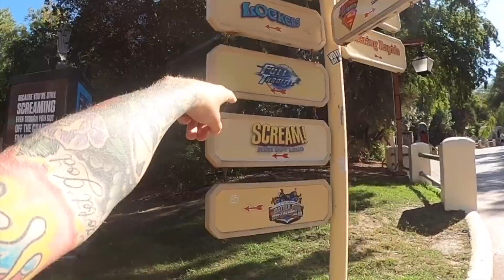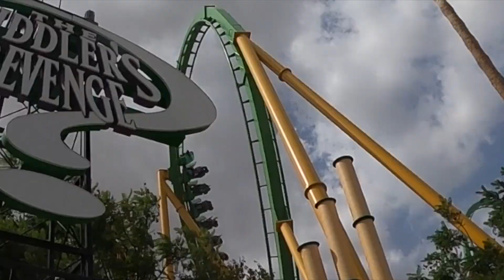FRONT SEAT VIEW ON SIX FLAGS MAGIC MOUNTAIN RIDES!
yo homies! In this exciting vlog Leone and I celebrate his 12th birthday at six flags magic mountain in California!